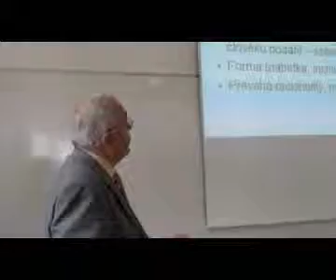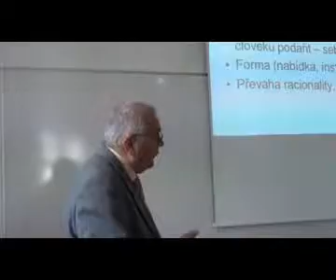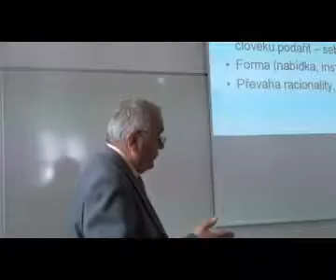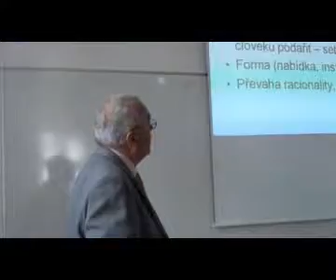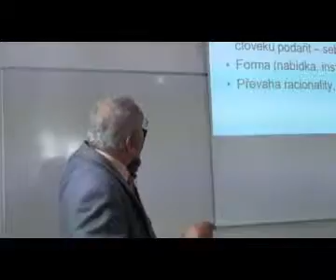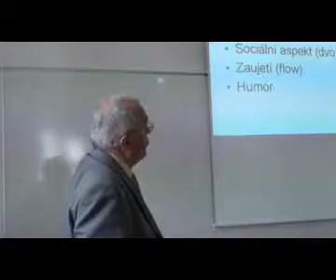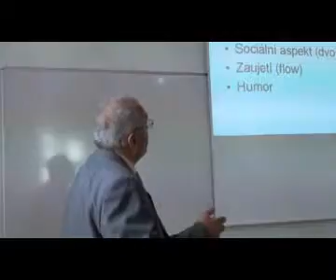01 Hošek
Mezinárodní konference VŠTVS Palestra - Zážitková pedagogika - 25. dubna 2013
odpolední sekce - zážitková pedagogika a její využití u seniorů